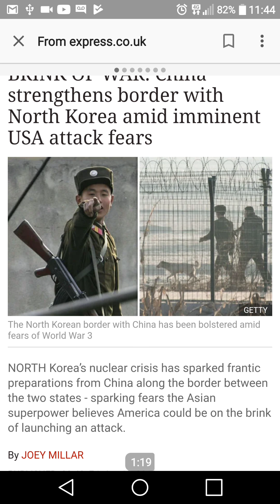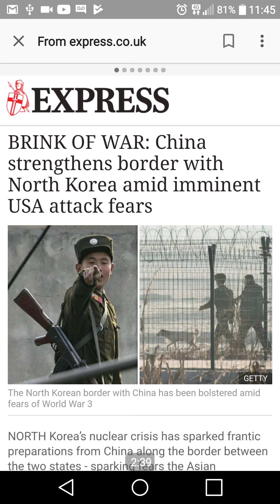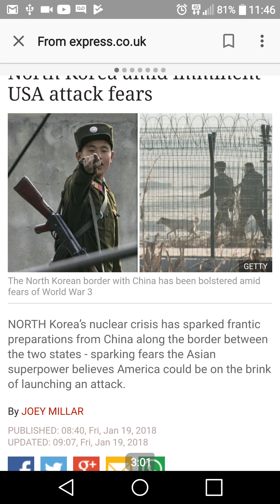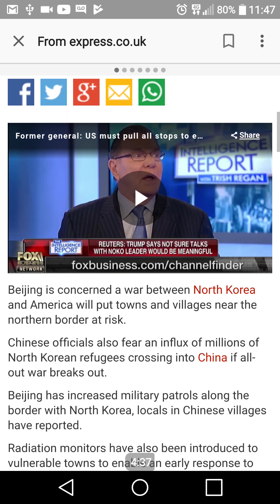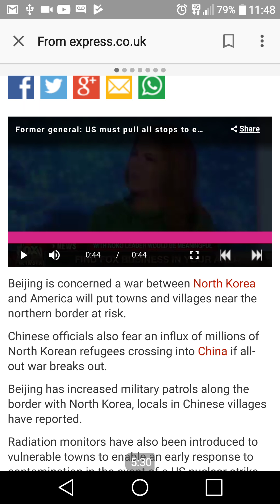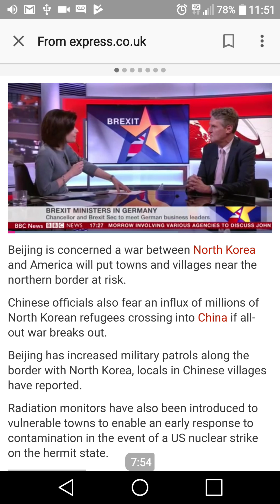China And North Korea And The Usa Imminent War (GMS SpiritOfHumility)